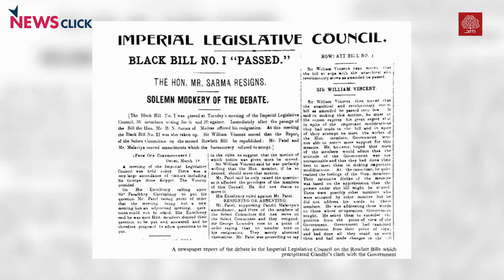पैगाम-ए-आज़ादी| महात्मा गाँधी पर लोकतंत्रशाला स्वतंत्रता दिवस लेक्चर। मृदुला मुख़र्जी द्वारा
यह व्याख्यान पैगाम-ए-आज़ादी नामक एक श्रृंखला का हिस्सा है। यह श्रृंखला, स्कूल फॉर डेमोक्रेसी और न्यूज़क्लिक की एक पहल है, जो भारत की स्वतंत्रता की 74 वीं वर्षगांठ पर सभी स्वतंत्रता सेनानियों पर आधारित होगी। स्वतंत्रता का सपना एक वास्तविकता है। यह विशेष संबोधन महात्मा गांधी पर केंद्रित होगा और मृदुला मुखर्जी द्वारा दिया जाएगा। मृदुला मुखर्जी एक इतिहासकार हैं और सेंटर फॉर हिस्टोरिकल स्टडीज, जे.एन.यू में पढ़ाती थी।